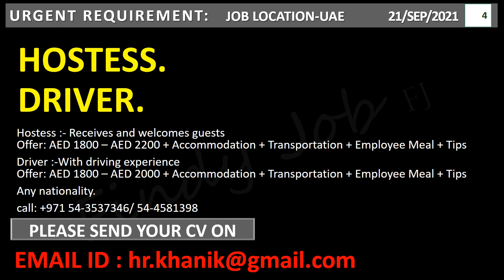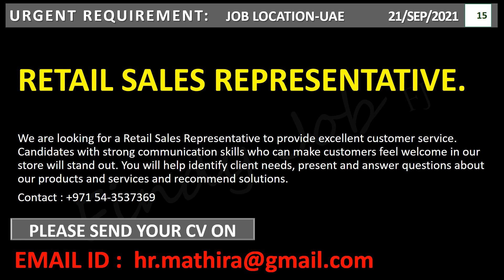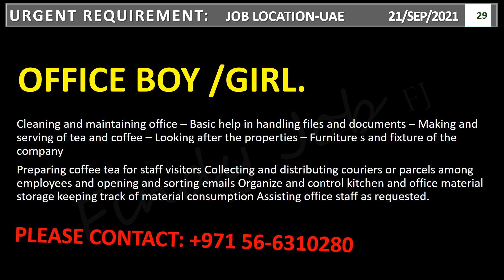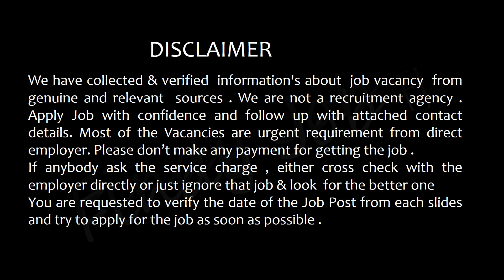Dubai jobs /Dubai Job Vacancy 2021 /uae hiring uae jobs /uae job vacancies 2021 /findy job/Gulf job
Title: - Gulf Jobs 2021/Latest Gulf Jobs Vacancy  Malayalam 2021 /Qatar Job Vacancy /Dubai job 2021/Findy Job
Title 1: gulf jobs Malayalam/gulf job vacancy 2021malayalam/dubai jobs/Saudi jobs /Qatar jobs/JOBS.WORLDWIDE/Findy job 2021

Comment: - Please Comment WHICH JOB ARE YOU LOOKING FOR  , We can personalized message you about the job as quickest

“Findy Job” is the name originated from Find My Job, The Sound of Job Seeker. Findy Job (FJ) is committed to help job seekers to find suitable & immediate job vacancies from various Gulf Countries. We have collected & verified information's about job vacancies from genuine and relevant sources. We are not a recruitment agency. Apply for Job with confidence and follow up with contact available on each slide. Most of the Vacancies are urgent basis from direct employers. For getting our personal support, you can comment on the video that which job you are looking for. We will work for you until you be hired.
Latest Job Vacancy for Indian, Job Vacancy for Bangladesh,Job vacancy for sri Lankan, job vacancy for Nepal, job vacancy for Philippines, job vancies for Egyptian.
Latest Gulf jobs Malayalam /gulf job vacancy 2021 /Recent Job Vacancies from Qatar , Latest Job Vacancies from Dubai .
Jobs.worldwide news .
 "FindyJob" Findy Job , Findy job, find job. Findy Job /Urgent Hiring /Urgent Job Vacancy /jobs 2021 Jobs in dubai ,Jobs in gulf , Gulf jobs career, Gulf jobs online.
 How to get job in gulf, How to find job in gulf , how to find job in dubai ,How to find job from Qatar . How to get in oil companies ,Gulf jobs vacancy, Gulf jobs in dubai, Client interview for gulf jobs,
 Latest gulf jobs 2021,Qatar jobs, Jobs in dubai , nepali Jobs in dubai, Jobs in qatar ,Doha Job Vacancy / Qatar Job 2021/

Job Vacancies are posting this video are

Purchasing /inventory controller Job Vacancies.